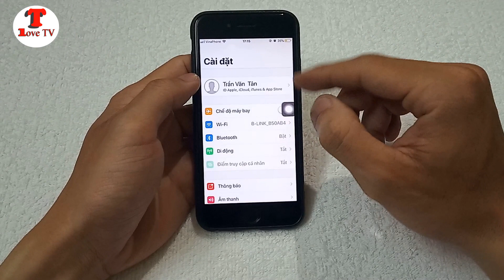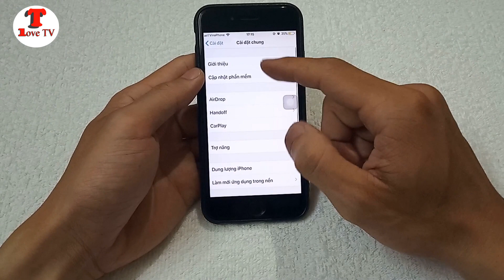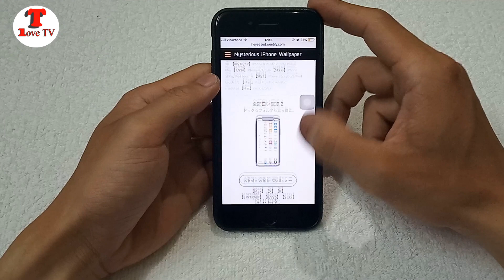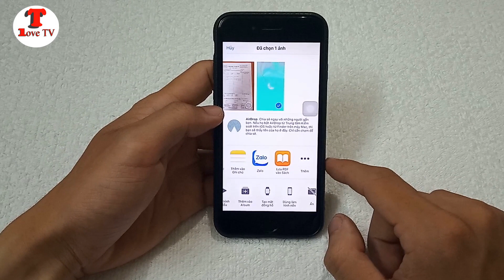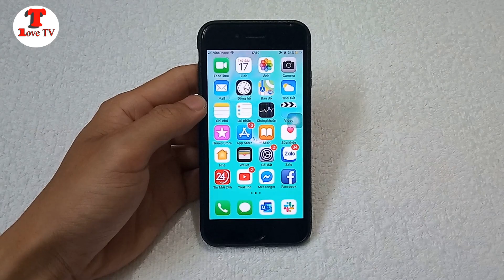Hướng Dẫn Biến Thanh Dock Trong Suốt Như iPhone X - Transparent Dock Bar Like iPhone X | tân tivi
Hướng Dẫn Biến Thanh Dock Trong Suốt Như iPhone X - Transparent Dock Bar Like iPhone X | TVTlove TV
Chào mừng các bạn đến với kênh TVTloveTV, một trong những kênh hướng dẫn mọi người về thủ thuật các mẹo vặt và các ứng dụng hay, hướng dẫn về công nghệ hi vọng sẽ mang lại nhiều điều bất ngờ và hữu ích cho mọi người.
Hôm nay mình sẽ hướng dẫn cho các bạn dùng iphone cách làm mất thanh dock như iphone X nhé
© Bản quyền thuộc về TVTloveTV
 © Copyright by TVTloveTV Channel ☞ Do not Reup
cảm ơn các  bạn nhiều